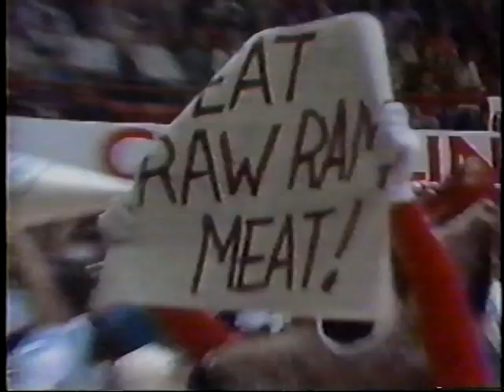1983 NCAA basketball championship local WRAL news NC State Wolfpack song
After NC State won the championship in 1983, WRAL's nightly news broadcast a modified version of a cheesy song they had produced, cutting in live scenes from the campus celebration.